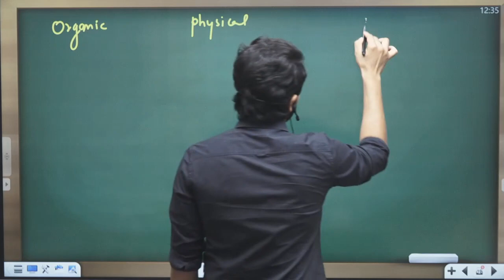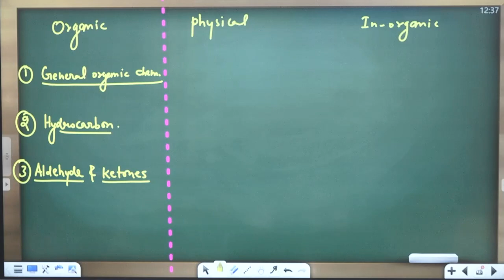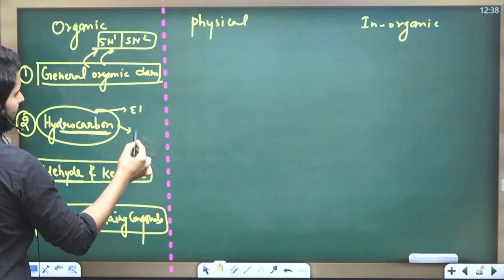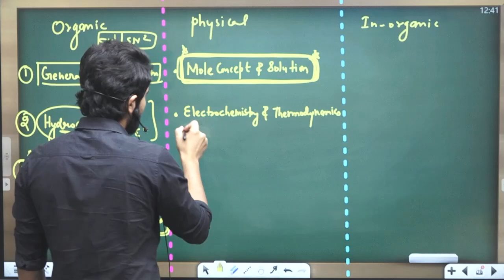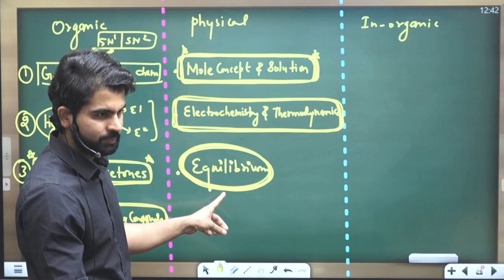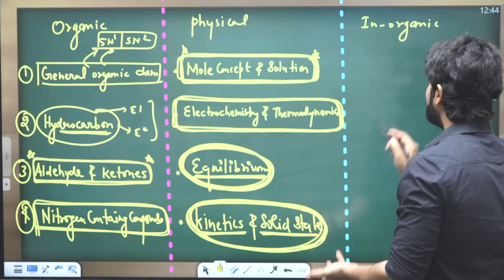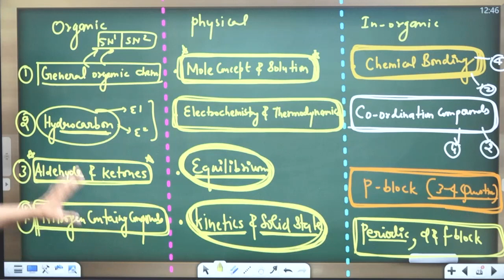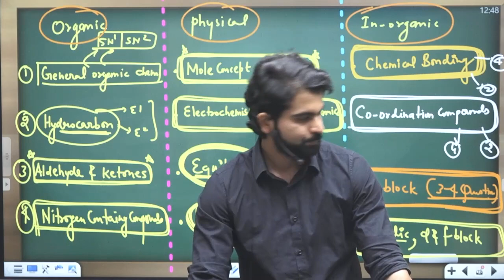How to score180/180 in NEET & JEE Chemistry by Abhimanyu Sir’s Many Student Scored 180/180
ow to score180/180 in NEET Chemistry by Abhimanyu Sir Many Student Scored 180/180 | ABKSIR​ NEET​

India’s Most Wanted NCERT- Nichod Test Series for NEET-2021 NEET2021​ NCERTNichod​ NEETkakaJEE​

NCERT Nichod Test Series
A Premiere Test Series with 100% NCERT Based Completely NEET ORIENTED | 100% Errorless Questions | NEET-2021

👉🏻 India's Most Wanted fully NCERT based and NEET oriented Test Series.
👉🏻 Both in English and Hindi language.
👉🏻 Starting from Sunday 4th April.
👉🏻 9 Part Tests + 17 Full Syllabus Tests = 26 Tests.
👉🏻 More than 4000 Question
👉🏻 Test Timings - 8 AM to 8 PM
👉🏻Result - 11 PM with (written solutions + video solutions)

Limited Stock
Q Bank NCERT Nichod Biology from Amazon
Limited Stock